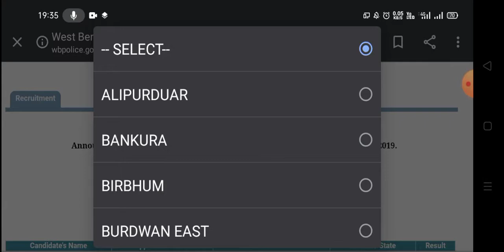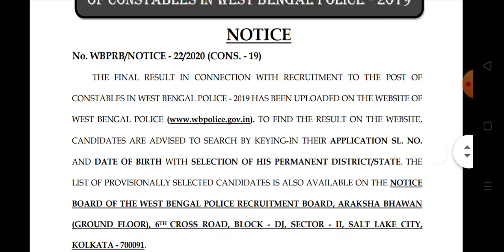WB Police Constable 2019 Final Result Out || Check It Now